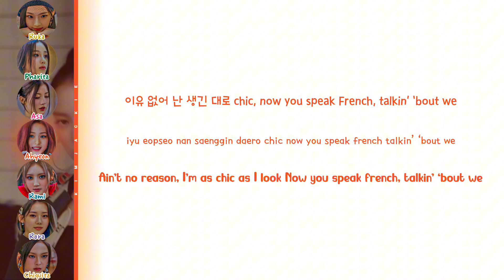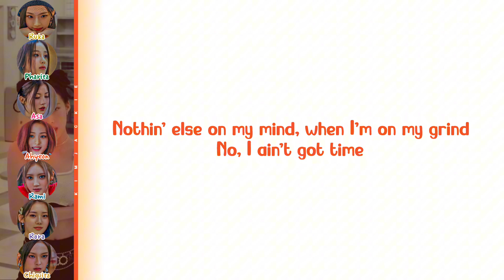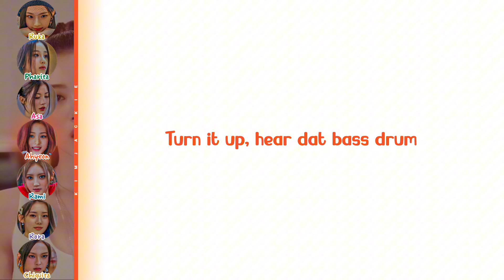(AI Cover) BABYMONSTER (베이비몬스터) ‘MEOW’ by MEOVV (Color Coded Lyrics)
AI Cover by @mmmmsp.s

• Song ♫: 'MEOW'
• Album: Debut Single
• Released: 2024.9.6